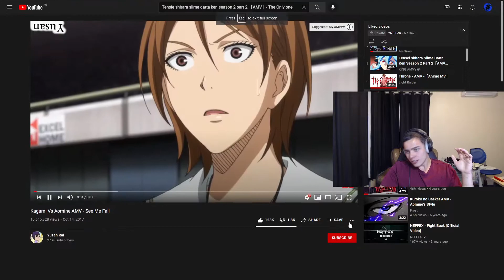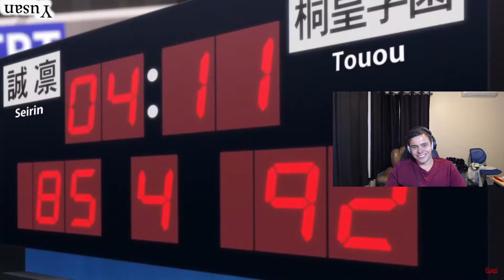Incredible!! (Kagami Vs Aomine AMV - See Me Fall REACTION)